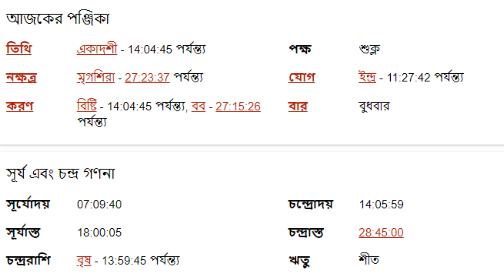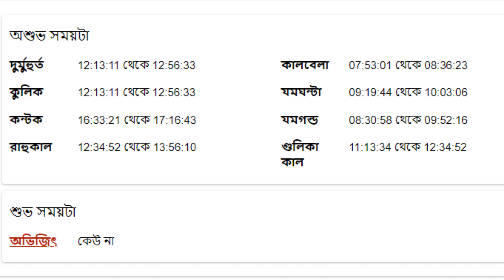১লা ফেব্রুয়ারী ২০২৩ - কর্কট রাশি আজকের রাশিফল - Karkat Rashi 1st February 2023 Ajker Rashifal - Kark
১লা ফেব্রুয়ারী ২০২৩ - কর্কট রাশি আজকের রাশিফল - Karkat Rashi 1st February 2023 Ajker Rashifal - Kark